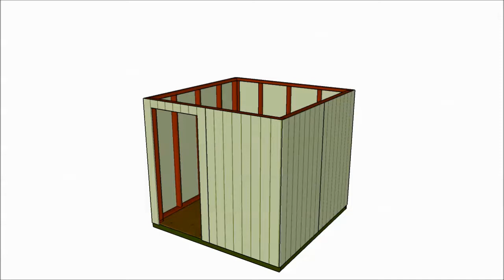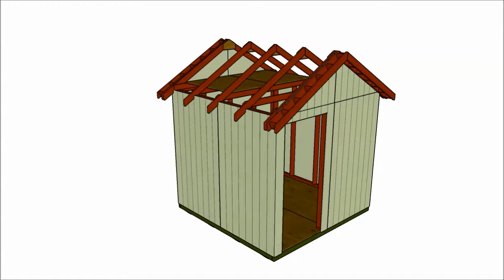8x8 Shed Plans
An 8x8 storage shed is simple enough to build by any homeowner, but it provides significant space for your tools and outdoor furniture.